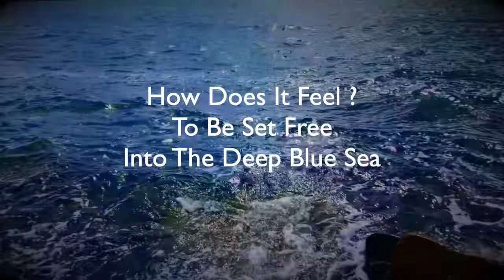Farewell My Beautiful Friend HD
Dedicated to a very close and  good friend who accidently lost his life whilst fishing.